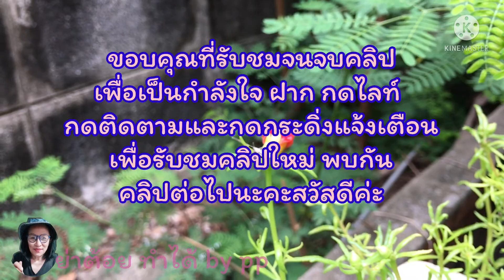เรื่องของธรรมชาติที่ดอกแพรเซี่ยงไฮ้เป็นเหตุ,@yatoythamdai ,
เรื่องของธรรมชาติที่ดอกแพรเซี่ยงไฮ้เป็นเหตุ,ผีเสื้อตัวเล็กๆ,ธรรมชาติม ดอกไม้แพรเซี่ยงไฮ้,ความรักของสัตว์โลก,ความรักของผีเสื้อ,@yatoythamdai ,
   เรื่องของธรรมชาติเรื่องของการสืบทอดเผ่าพันธุ์ เป็นเรื่องของสัตว์โลกโดยไม่มีเว้น ภาพ ที่ออกมาเป็นความสวยงามของธรรมชาติอย่าแท้จริงผีเสื้อกับดอกไม้สวยงามมาก